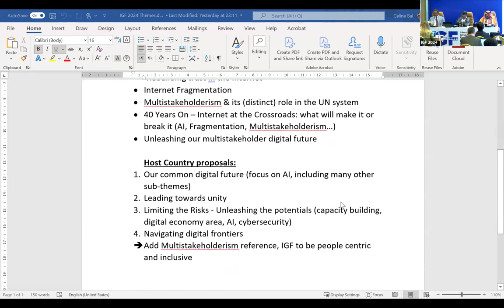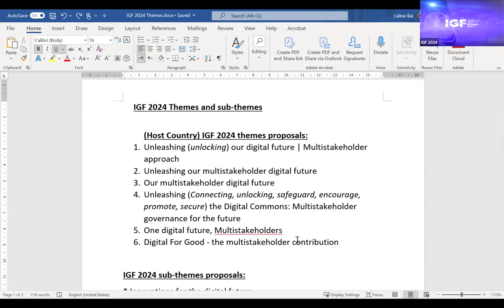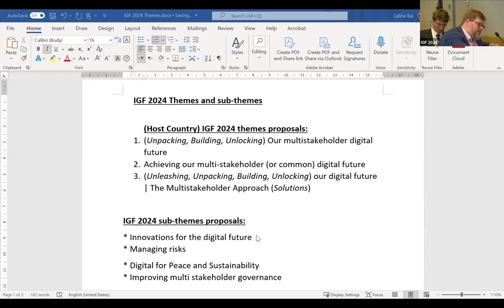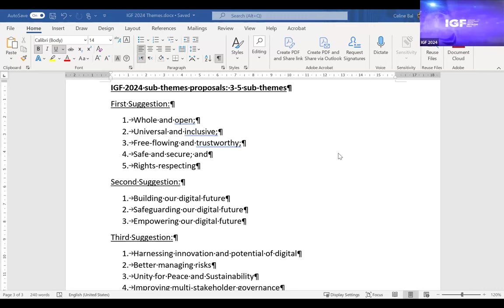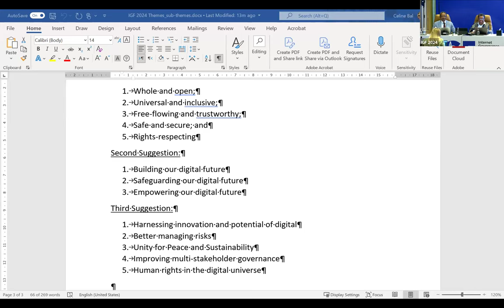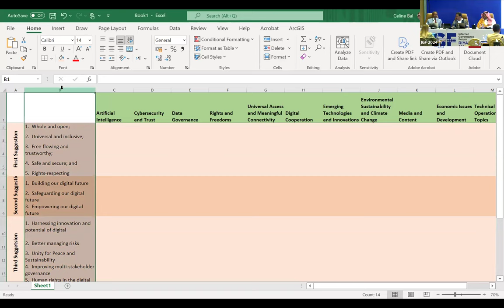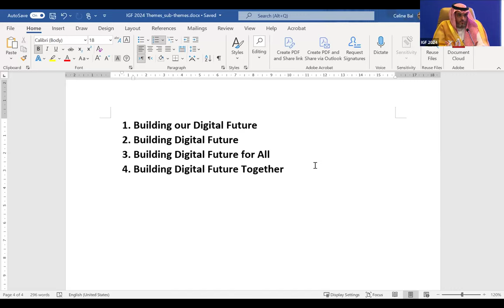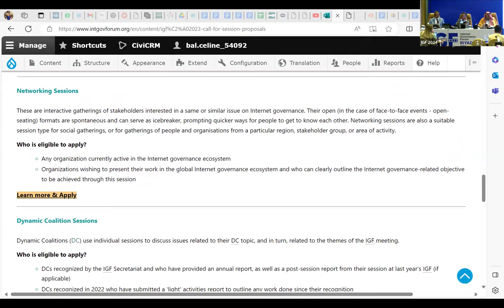IGF 2024 First MAG Meeting Day 1